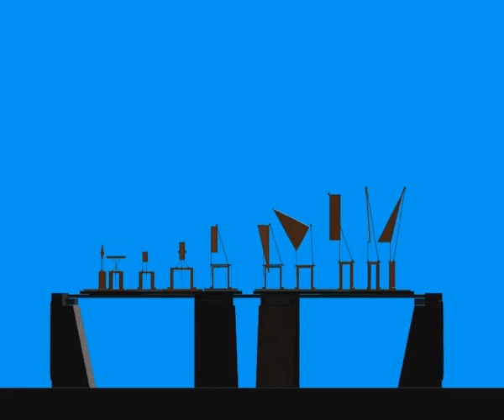camera 04 rechts hdtvxt